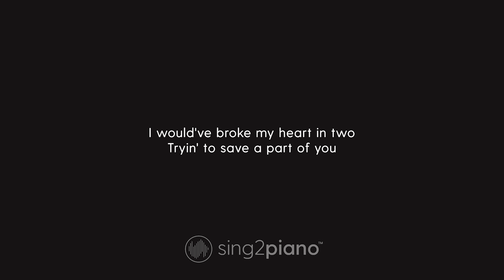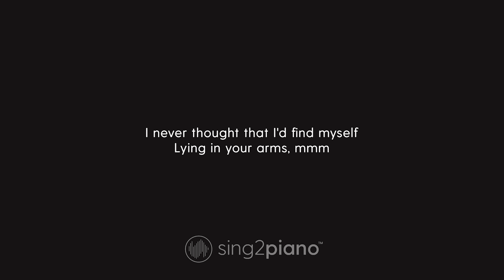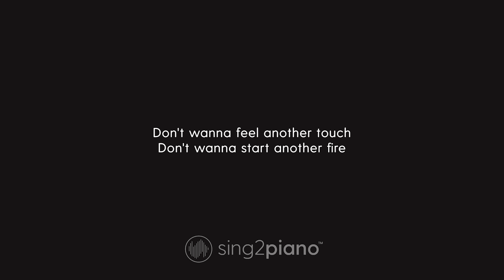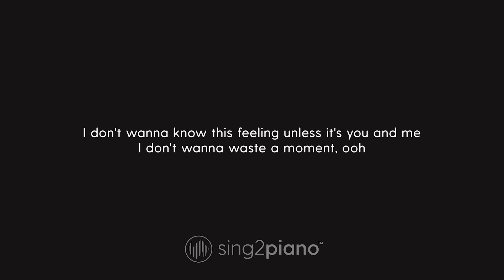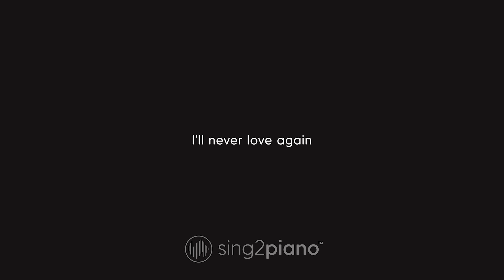Lady Gaga | A Star Is Born - I'll Never Love Again (Karaoke Piano)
𝗔𝗿𝗿𝗮𝗻𝗴𝗲𝗺𝗲𝗻𝘁 𝗡𝗼𝘁𝗲𝘀:
Key: G | Tempo: 106-109  | Time Signature: 4/4

1. @Sing2Piano on YT | Mention @Sing2Music on Socials

1. Vote via our community page polls every New Music Friday
2. Write it in the Comments 💬 (we read them all)
3. Directly via:

00:00 I'll Never Love Again Piano
00:03 I'll Never Love Again Instrumental
04:34 Sing2Piano For You, Up Next

𝗟𝘆𝗿𝗶𝗰𝘀
Originally Performed by Lady Gaga

Maybe even cry for you

No other name falling off my lips
I'll never love again, oh, oh, oh, oh

I never thought that I'd find myself lying in your arms
And I want to pretend that it's not true
'Cause my world keeps turning, and turning, and turning
And I'm not moving on

I don't wanna know this feeling unless it's you and me
And I don't wanna give somebody else the better part of me
I would rather wait for you, ooh

Baby, I'll stay on your lips
Oh, I'll never love again
Love again, oh, I’ll never love again